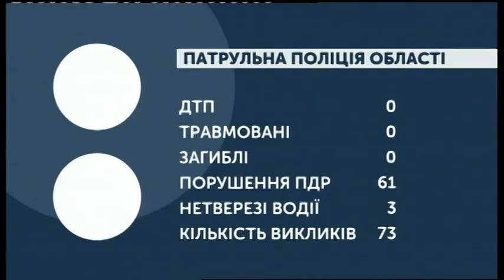11.11.2019. Новини. 08:00